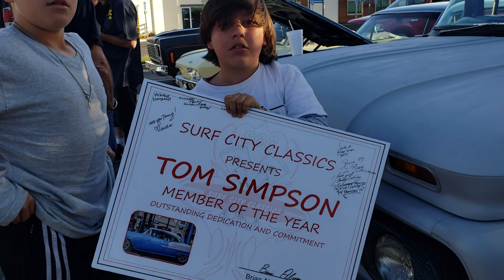Cruise Night HB "Walkthrough" on DAN-O-VISION...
Surf City Classics "Walkthrough" Cruise Night HB on DAN-O-VISION...
Each Wednesday from 5-7pm some of the coolest classics, hot rods, trucks etc Meet-Up and hang out before cruising Main St. Huntington Beach. Here's a DanoLive Walkthrough...